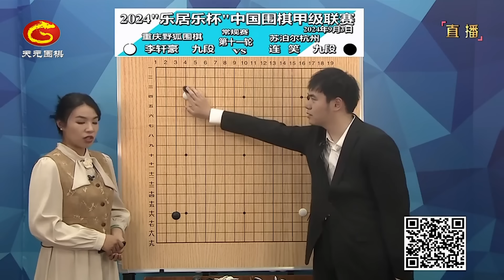2024年9月3日天元圍棋解說圍甲聯賽第11輪 李軒豪 vs 連笑(李成森、王祥雲)